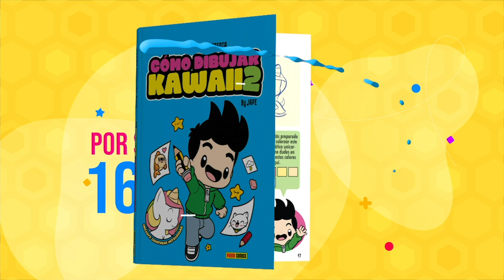COMO DIBUJAR UN CONEJO KAWAII 💖 Dibujos kawaii fáciles 💖 Aprende a dibujar con Jape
Aprende  a dibujar un conejo al estilo kawaii paso a paso, de una forma muy fácil y divertida. Aprende a dibujar animales kawaii de la forma más simple que te puedas imaginar.